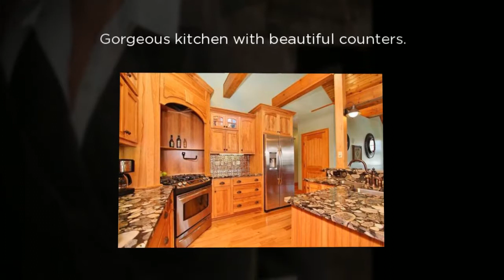SOLD | 150 Woodland Cove DR | 3BR, 3BA Waterfront Home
View Full Listing - Location, Location, Location! Ideally situated lake house in Moneta VA, 2 minutes off the main channel in a deep, clear, wide cove. Few minutes drive to shopping and services in Westlake. Spend your time enjoying the lake from one of the many outdoor living spaces of the perfectly sized, high quality home. Plus, 5 acres of privacy, a new 2 car garage, and a 30x40 shop with a heated 12x20 office inside.

Debbie is a multi-million dollar realtor with a strong work ethic and a reputation for being the most approachable agent among Smith Mountain lake realtors.  As a premiere real estate, Debbie is the expert you're looking for.

"I'm ready to help you find your own waterfront home among all that the Smith Mountain Lake real estate market has to offer -- let's start today!" - Debbie Shelton

Debbie Shelton
Realtor at Prudential Waterfront Properties
Owner, Debbie Shelton Real Estate, Inc.